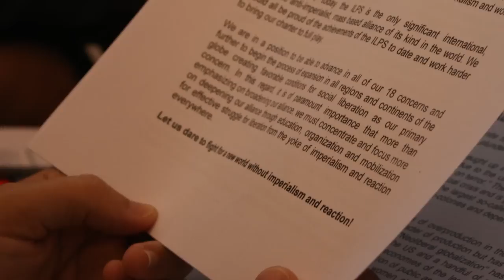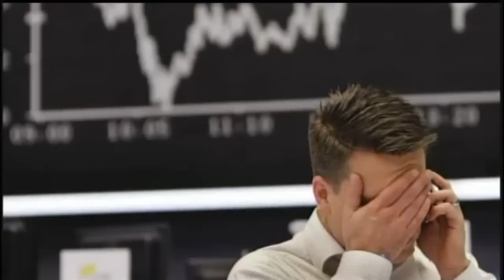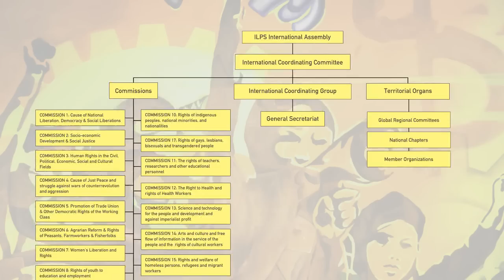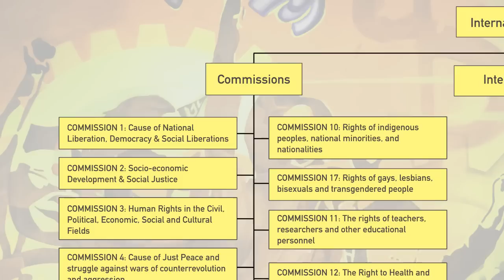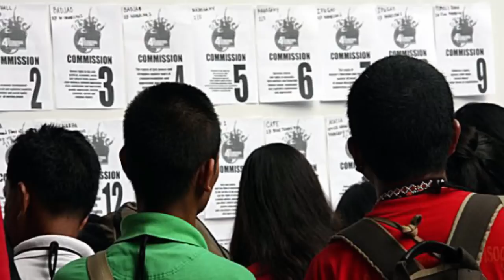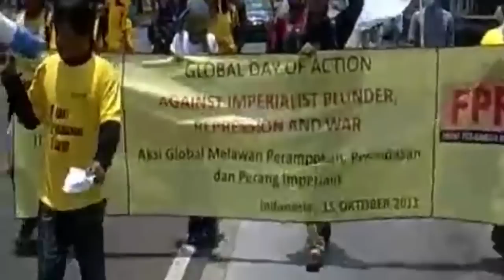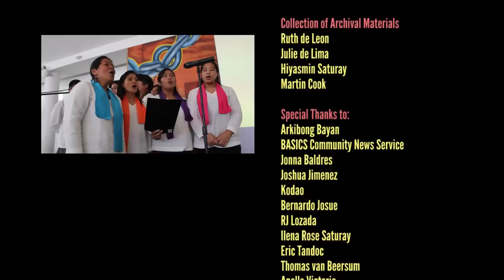International League of Peoples' Struggle (ILPS): An Introduction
An introduction to the International League of Peoples' Struggle (ILPS)
by ILPS Chairperson Prof. Jose Maria Sison